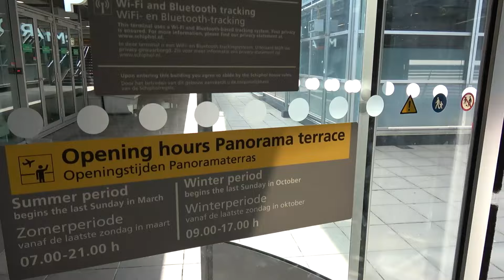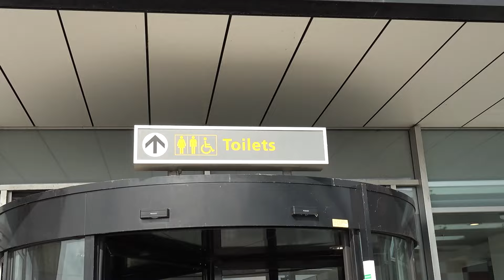Delta Pilots Waving Morning Panorama Terrace Action Spotting AMS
Limited to Spotting only couple hours today. More on the reason why next week. But thanks for understanding.